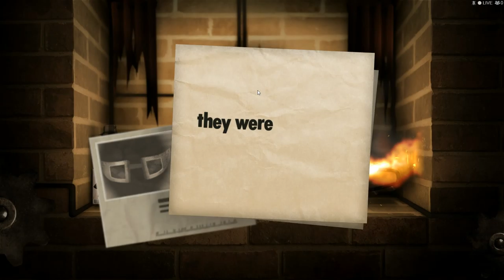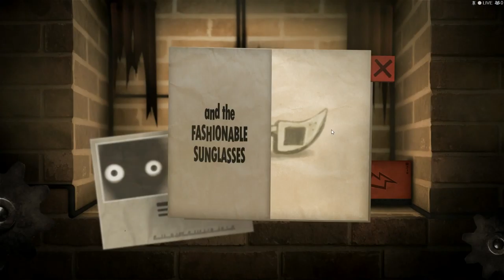Combo Mania EP 10